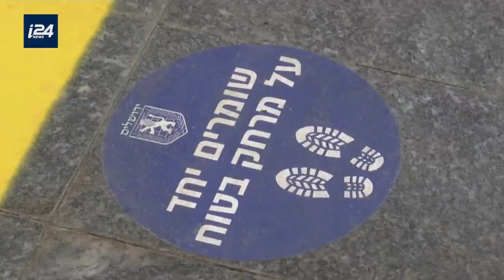إعادة فتح أسوق القدس بعد أسابيع من الإغلاق